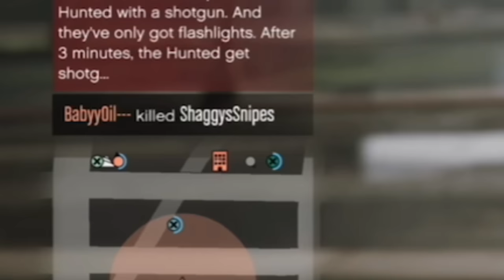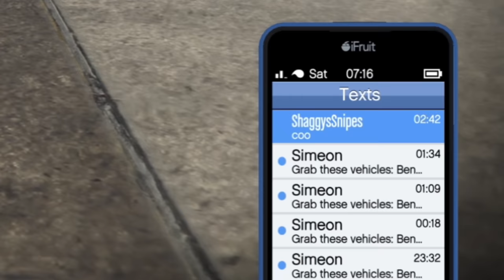He Started Something he COULDN'T FINISH‼️🤦🏾‍♂️💀 | GTA Online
Link to all Social Medias/Music!